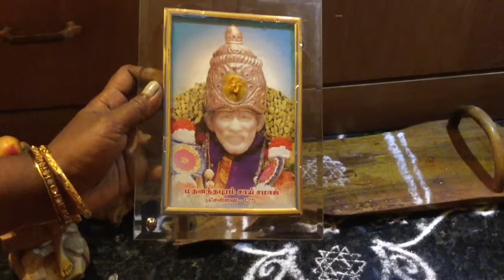SHIRDI SAIBABA POOJA AT HOME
HOW TO DO SAIBABA THURSDAY POOJA AT HOME | PREPARATION AND DECORATING SAIBABA  FOR THURSDAY POOJA | DEEPA'S WOW KITCHEN | POOJA VIDEO